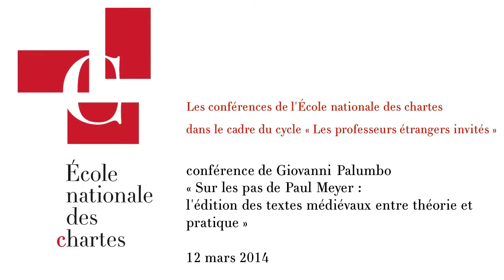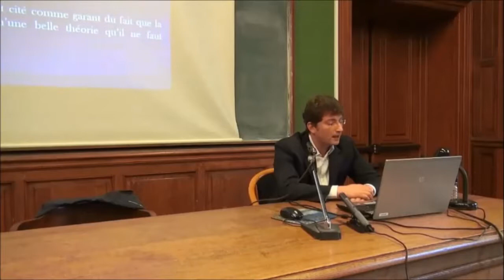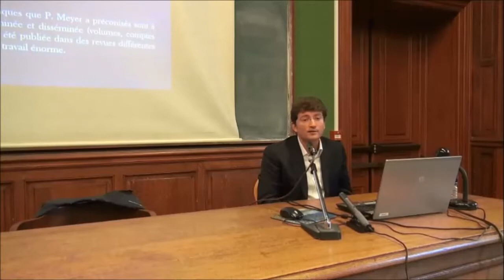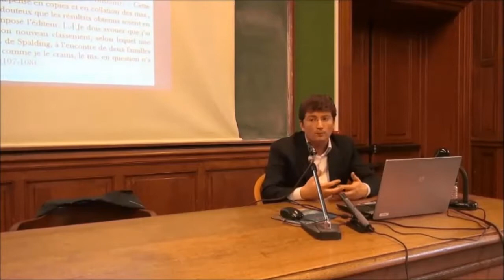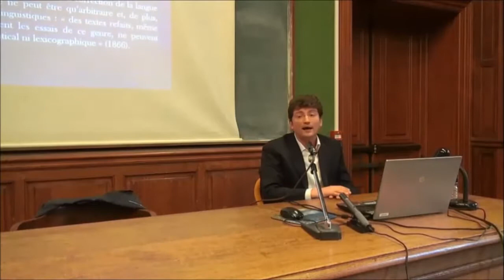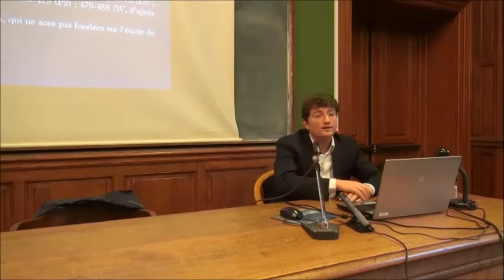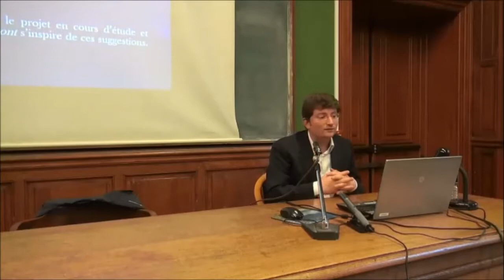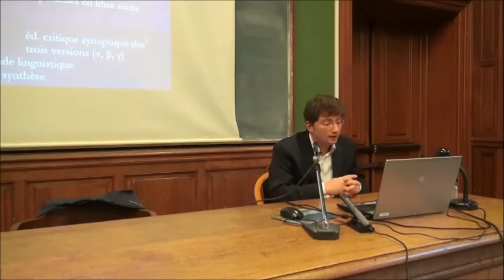Paul Meyer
Conférence de Giovanni Palumbo donnée à l'École nationale des chartes le 12 mars 2014 :

« Sur les pas de Paul Meyer : l'édition des textes médiévaux entre théorie et pratique »

Giovanni Palumbo est professeur de philologie romane et doyen de la faculté de Philosophie et Lettres à l'université de Namur en Belgique.

Il était invitée à l'École nationale des chartes du 1er au 15 mars 2014, par Frédéric Duval, professeur à l'École.